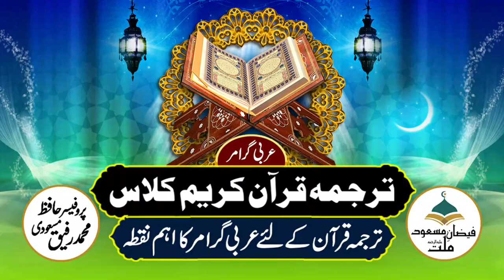ترجمہ قرآن کے لئے عربی گرامر کا اہم نقطہ